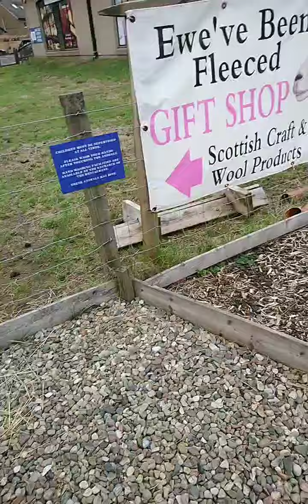Saltcoats man at Aberfoyle sheep museum 5/7/21